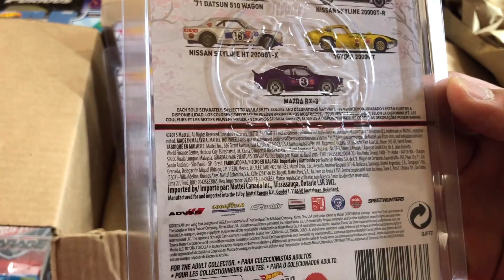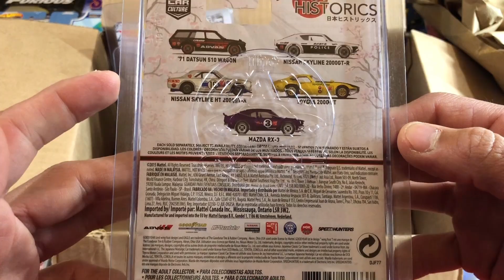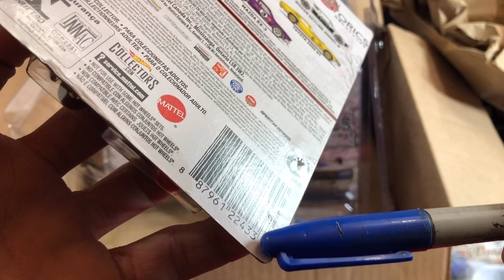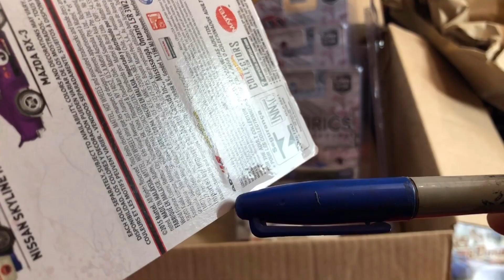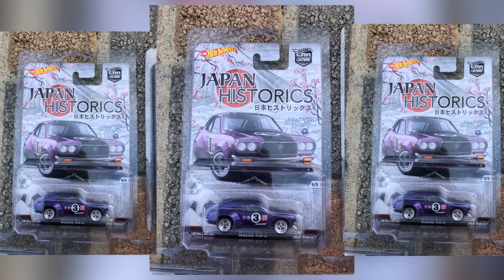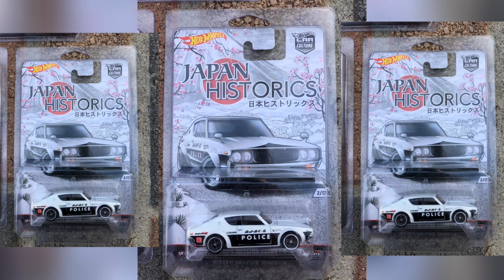Hot Wheels Unboxing La Mejor Serie Car Culture 🇯🇵 👈🏽👈🏽 Ferrari